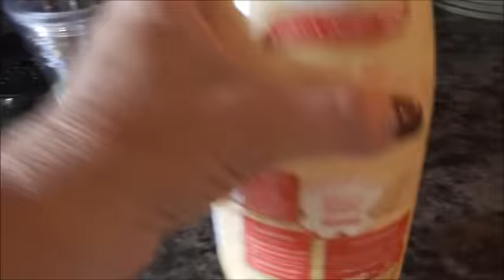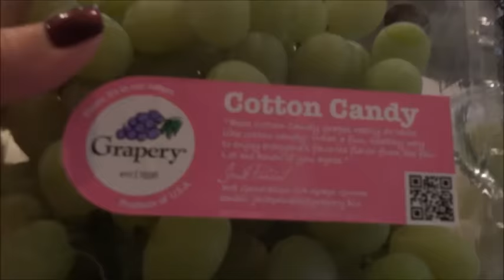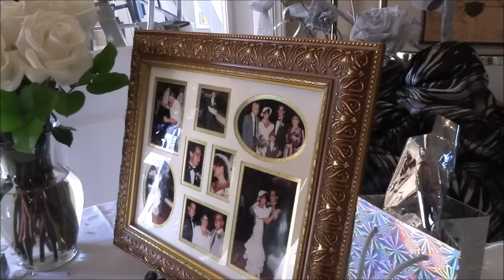Karen's 13th Weekend Vlog | Football, Celebrate & The Finals!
Hugs!

❤Karen

Thursday-
Oil Change, Dunkin Donuts, Season opener High School football game
Thursday night Lip Color - Estee Lauder Pure Envy Matte in Unattainable

Friday -
Makeup for hooded eyes, Iced Mocha, Nails, shopping, Eggplant side dish & friends for dinner.
Friday Lip - MAC Relentlessly Red -

Saturday-
Fall scents, Anniversary Party
Lip Color Estee Lauder Pure Envy Matte in Unattainable

Sunday-
Bocce Finals

Lip Color Nars Audacious in Claudia

Nail color in my last Vlog was OPI -I knead Sour Dough

Be sure to follow our BLOG, we post Monday - Friday.

Where We Love to Shop!

❤Hugs!❤
Karen & Lauren